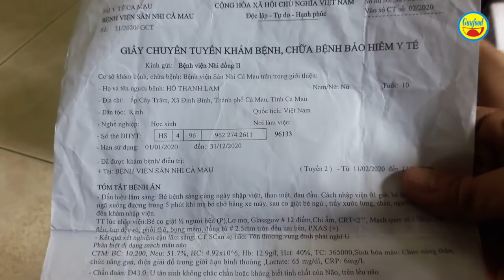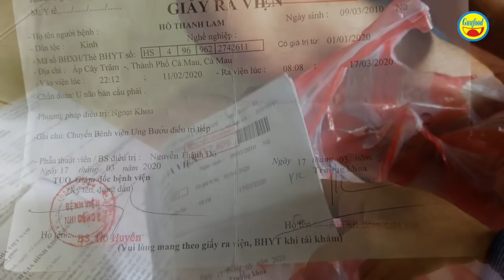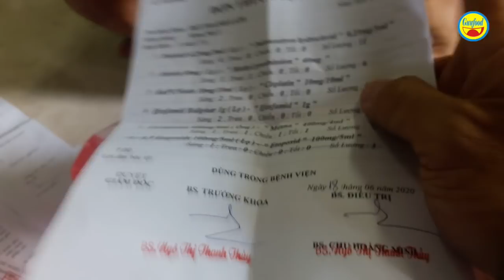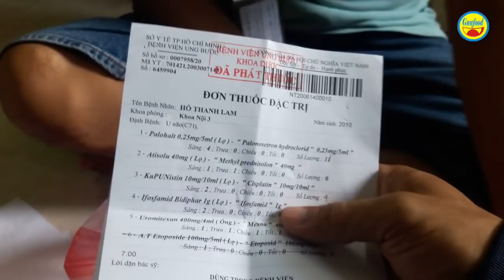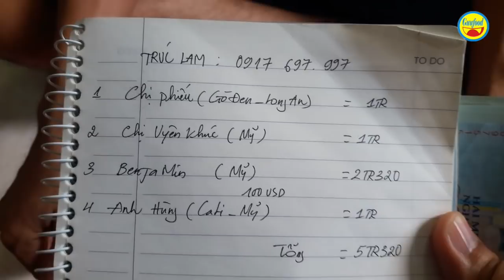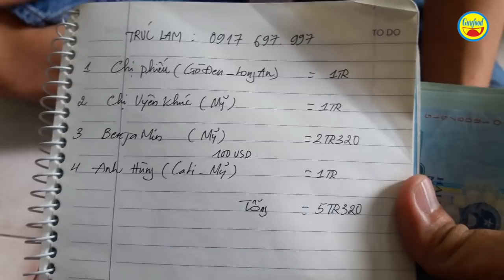Thiên thần ung thư não khối u đầy não và đang nguy vì không hợp thuốc - Guufood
Hôm nay, Guufood cùng các bạn vào bệnh viện Ung Bướu TP.HCM để thăm xem tình hình cháu Lam hiện tại tiến triển thế nào.

Lam 10 tuổi là thiên thần ung thư não. Khối u của em rải rác khắp não và lớn nên cách bây giờ bác sĩ chỉ có thể tiến hành vào hoá trị cho em để khối u nhỏ lại rồi mới tính tiếp. Sức khoẻ của Trúc Lam ngày càng giảm sút, em không thể đi được nữa. Có vẻ như 3 toa thuốc em đã vào không có tác dụng. Theo lời bố của Lam, hình như thoa thuốc thứ 4 đang vào này bác sĩ đã có những thay đổi, nên sắc mặt em hồng hào tươi tĩnh hơn.

Lam suốt ngày đòi về, sau đợt vào thuốc này, nếu cháu ổn gia đình sẽ xin cho Lam về nhà nghỉ ngơi vài ngày.

Kênh Guufood là 1 kênh youtube chuyên về hoạt động thiện nguyện. Guufood mong mỏi phản ánh những hoàn cảnh khó khăn, kém may mắn trong xã hội, để người xem có tấm lòng thiện nguyện sẽ hỗ trợ họ vượt qua được những nghịch cảnh của cuộc đời. Guufood hi vọng là cầu nối cho sự yêu thương đó. Chân thành cám ơn tất cả!